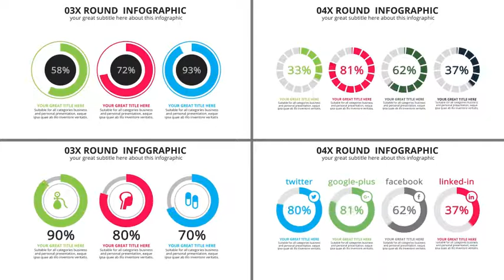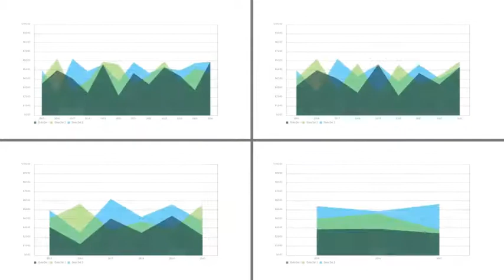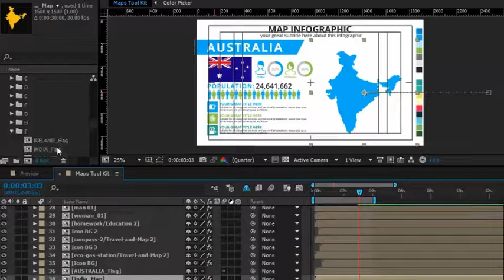Infographics Big Pack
Template have modular structure
Free updates
Full expressions control, easy customization
1400+ infographic elements and scenes
800+ Vector Icons
200+ Flags
200+ maps
Works with After Effects CS5.5, CC and higher
Fully and easily customizable
Full HD (1920×1080px) resolution